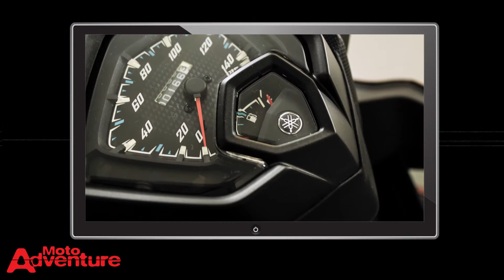Yamaha NEO 125: Ágil, compacta e econômica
Por enquanto, deixamos esse aperitivo para você conhecer um pouco mais sobre a máquina.

Reportagem: Jan Terwak
Edição de Vídeo: Edgar Klein